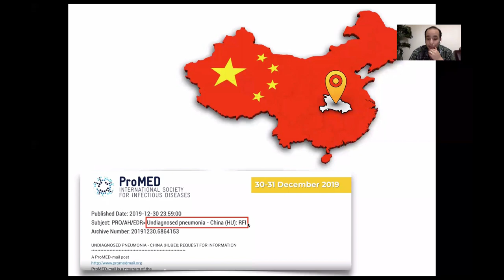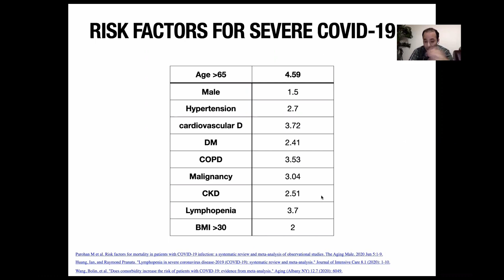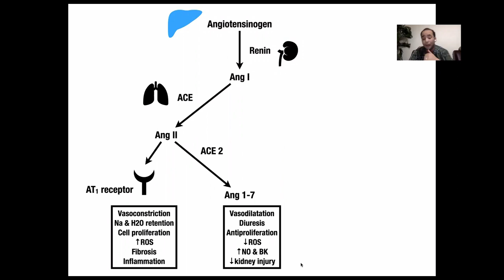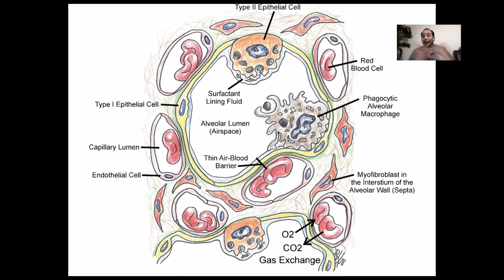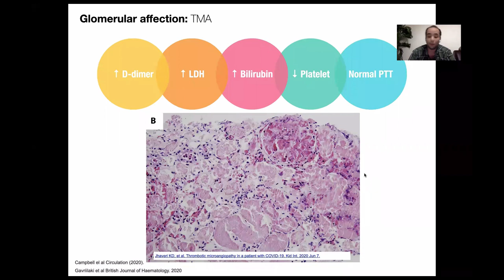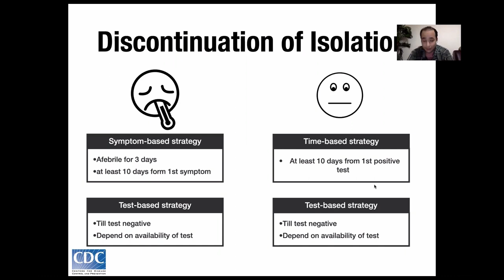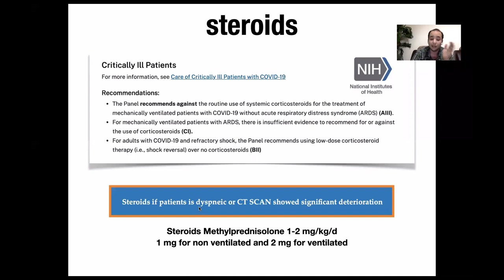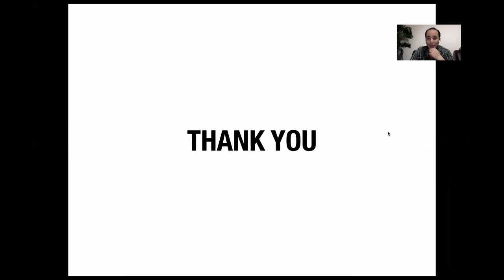COVID-19 and Kidney By: Dr. Hazem Abo Shousha -Arabic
this lecture contains the possible mechanism of COVID-19 related kidney injury